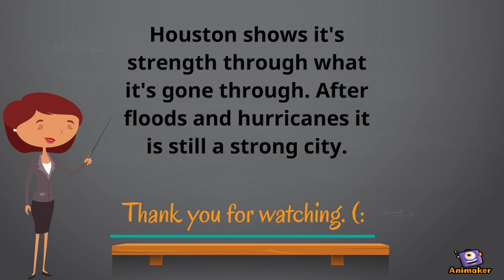North American River Otter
Animated Video created using Animaker A video showing some characteristics of the river otter that would make it qualify to be Houston's mascot.